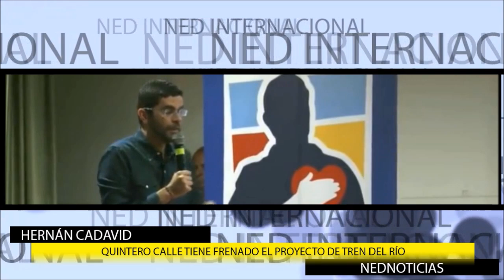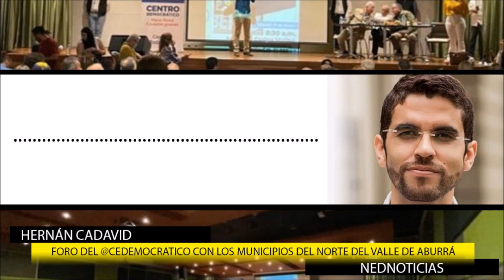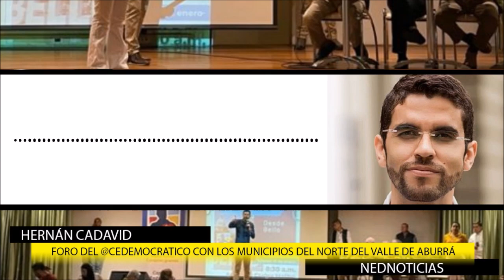LO QUE NOS VA A TOCAR 🔴 URGENTE ADVERTENCIA HERNÁN CADAVID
Hoy desde el mpio de Bello: Lo digo claramente, Quintero Calle tiene frenado el proyecto de Tren del Río que le sirve a todo el Valle de Aburrá.
Falta el aporte de 800 mil millones de pesos
Hernán Cadavid